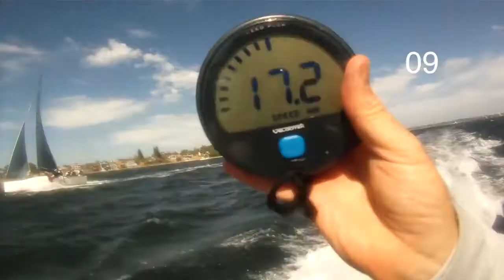The Cadillac in 12-18 knots of breeze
The Cadillac (FBYD 9500) out sailing on the Swan River